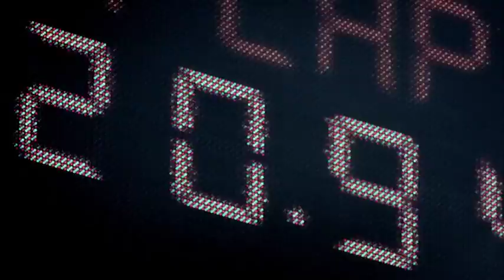M4 GTS, la supercar che non ti aspetti - AutomotoTV